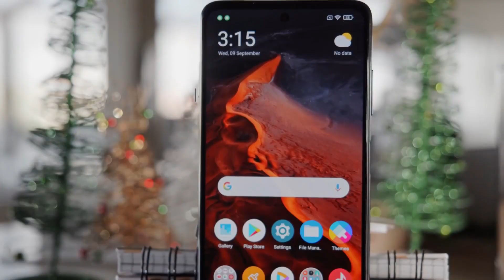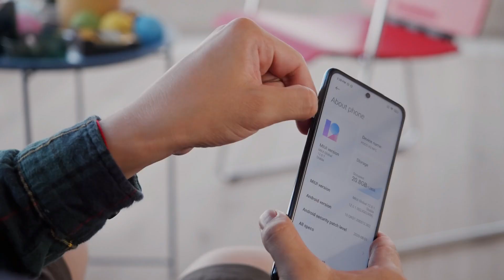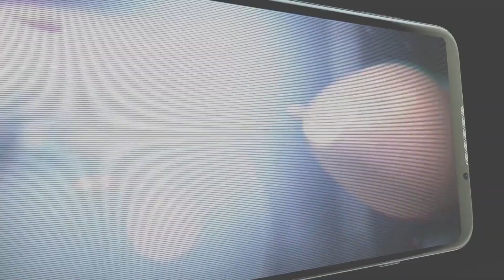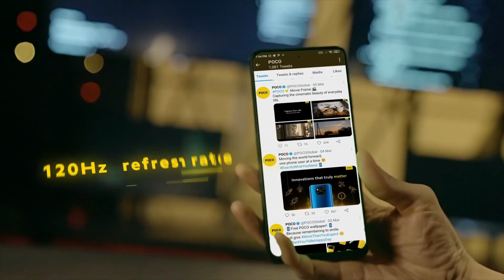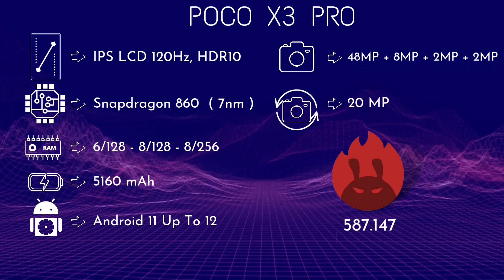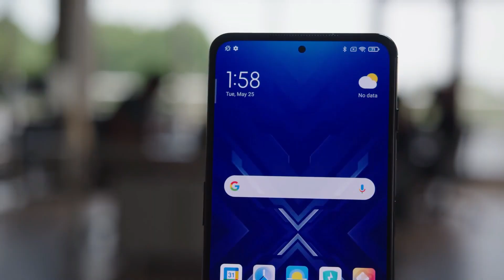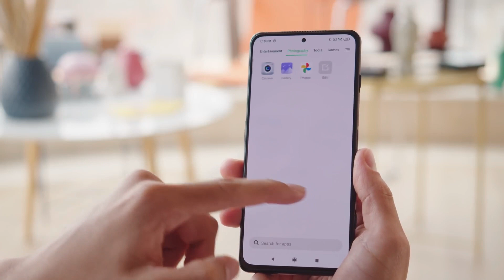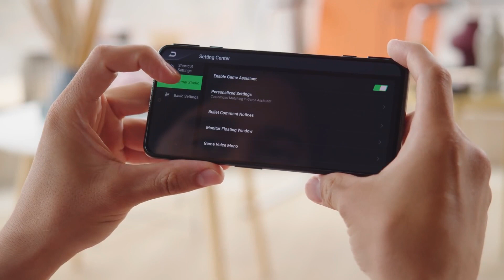Rekomendasi Hp Gaming Besutan Xiaomi Yang Turun Harga Di Tahun 2022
Rekomendasi Hp Gaming Bagi Kaum Mendang Mending Besutan Xiaomi